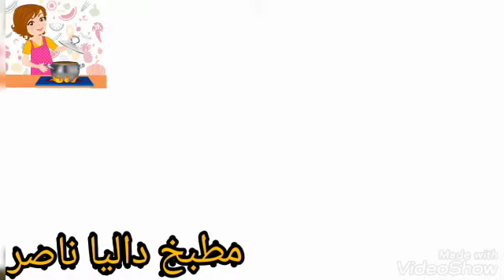الممبار بالخلطة السرية👌انسي اي طريقة تانية 😋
شكرا جزيلا للجميع علي المتابعة
المقادير😋😋
١ كيلو ممبار مغسول ومصفي جيدا
 ٢ كيلو أرز مصري مغسول ومصفي جيدا
٢ كيلو طاطم معصور بالخلاط ومصفي جيدا
نصف كيلو بصل مفروم+كوب صغير زيت+٢ معلقة سمن بلدي+٥ فصوص توم مفروم +٢ حبة فلفل أخضر وأحمر مفروم +حزمة شبت وكزبرة خضرا+١ جزرة كبيرة مفرومة+١ حبة طماطم كبيرة مفرومة+معلقة كبيرة ملح+معلقة كبيرة سكر+معلقة كبيرة كزبرة ناشفة +معلقة كبيرة كمون+معلقة صغيرة نعناع ناشف+معلقة صغيرة فلفل أسود
أن شاء الله الطريقة تعجبكم وبالف هنا وعافية إن شاء الله علي قلوبكم
انسوا اي طريقة تانية أتحداك تجربي بنفسك الطريقة دي وتجربي غيرها بعد كده👌طبق مميز فعلا بتكات مميزة يستحق التجربة افضل خلطة  ممبار هتعمليها والنتيجة تشرفك قدام عائلتك وضيوفك 😋👍